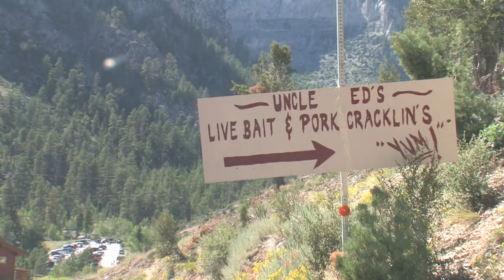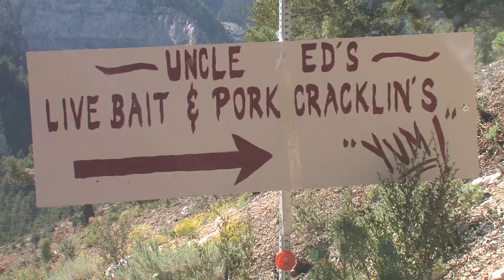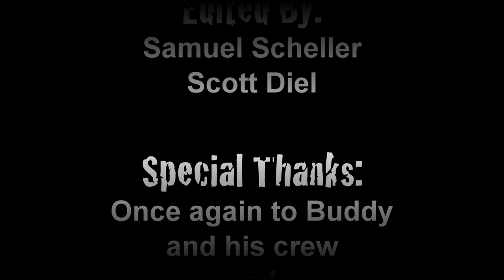The Paramedic Chronicles: Larry and The Doctor Part 2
While the crew of City Rescue drives endlessly through the wilderness searching for an address in the middle of nowhere, Larry the First Responder calls for advice from a world renowned doctor.